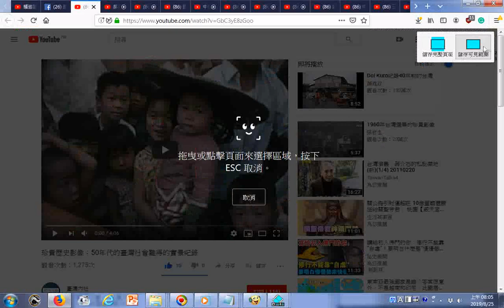瀏覽 《黃昏嶺》唱：紀露霞；詞：周添旺；曲：三界稔 珍貴歷史影像：50年代的臺灣社會難得的實景紀錄背景音樂為寶島歌后紀露霞在1957年演唱的《黃昏嶺》，原曲為美空雲雀的《夕やけ峠